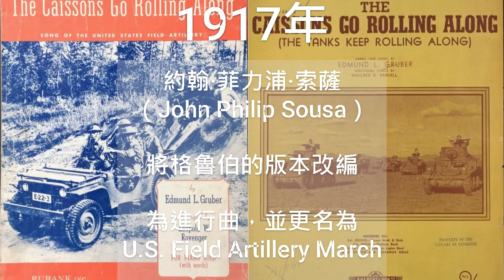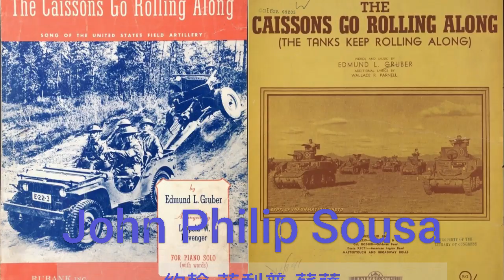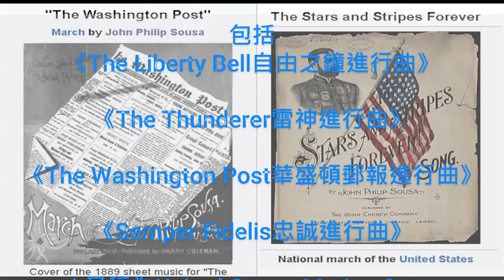The Army Goes Rolling Along美國陸軍軍歌+口琴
這是一首美國陸軍的正式軍歌，簡稱"The Army Song"。
這首歌的原始版本由Edmund Gruber埃德蒙·格魯伯於 1908 年創作，標題為The Caissons Go Rolling Along沉箱滾滾而來。Edmund Gruber出生在音樂世家，奧地利的祖先Franz Xaver Gruber是詩歌Silent Night(Stille Nacht)的作者。
1917年，約翰·菲力浦·索薩（John Philip Sousa）將格魯伯的版本改編為進行曲，並更名為U.S. Field Artillery March美國野戰炮兵進行曲。蘇薩精於創作進行曲，有March King進行曲之王之稱。

蘇薩最著名的進行曲包括
《The Liberty Bell自由之鐘進行曲》、
《The Thunderer雷神進行曲》、
《The Washington Post華盛頓郵報進行曲》、
《Semper Fidelis忠誠進行曲》（又稱為United States Marine Corps美國海軍陸戰隊進行曲）
及《The Stars and Stripes Forever星條旗永不落》
（又稱為National March of the United States of America美國國家進行曲）。

Ts806  向前進Marching on, marching on, in the Spirit